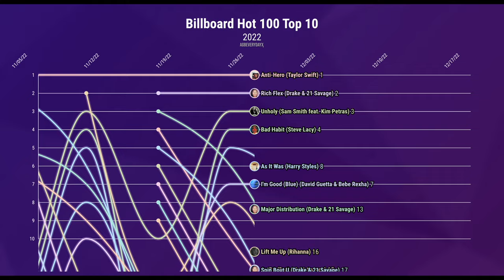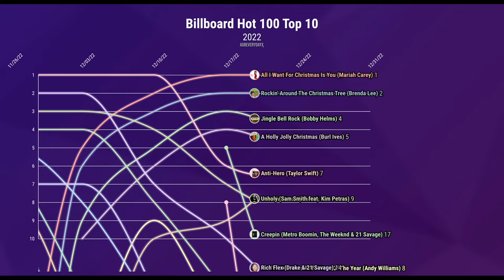Billboard Hot 100 Top 10 Chart History (2022)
Here is the complete Billboard Hot 100 Top 10 chart history for the year, 2022.

All the No. 1 songs of 2022:

'We Don't Talk About Bruno' - Encanto Cast
'Wait For U' - Future featuring Drake & Tems
'Jimmy Cooks' - Drake featuring 21 Savage
'About Damn Time' - Lizzo
'Break My Soul' - Beyonce
'Super Freaky Girl' - Nicki Minaj
'Bad Habit' - Steve Lacy
'Unholy' - Sam Smith featuring Kim Petras